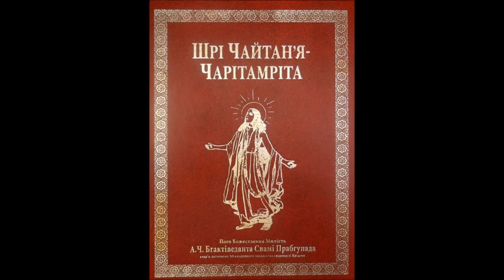2.05: Діяння Сакші-ґопали / Шрі Чайтан'я-чарітамріта, Мадг'я-ліла, Глава 5